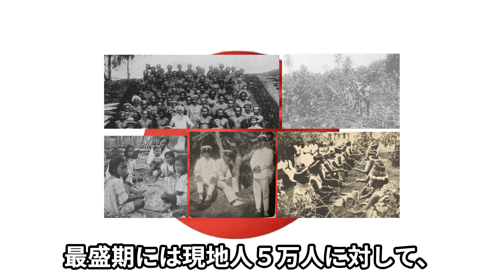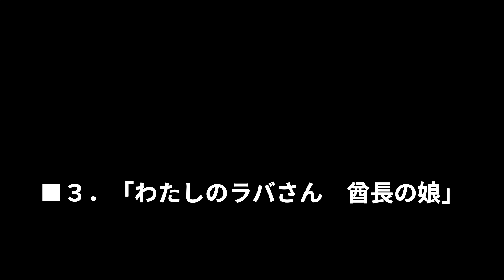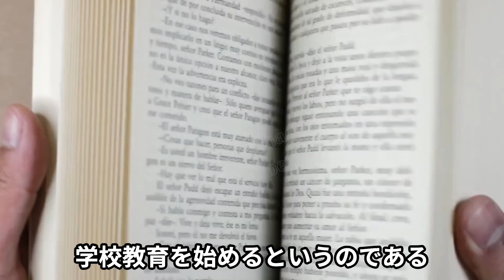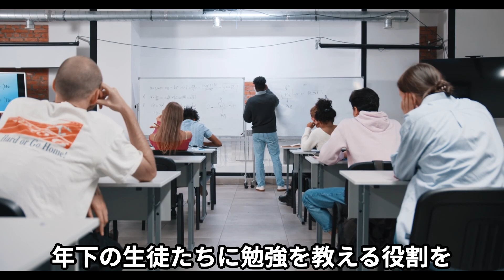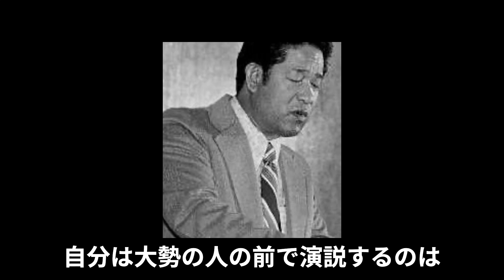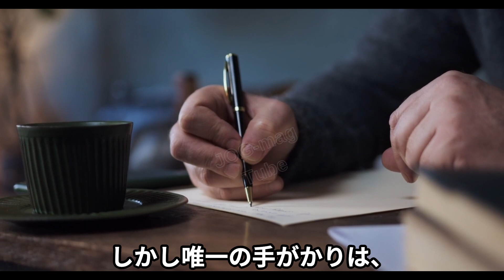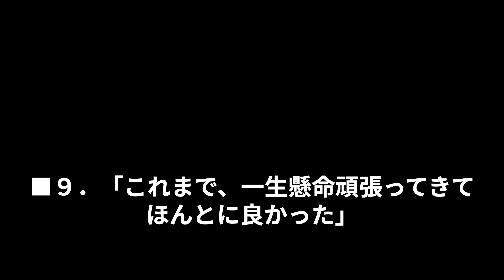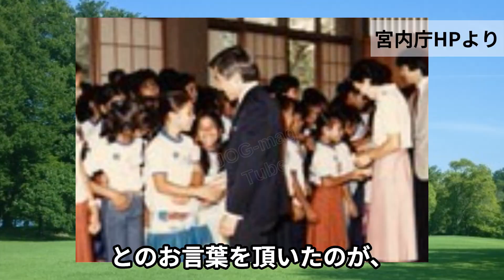ミクロネシア連邦建国の父 ～ トシヲ・ナカヤマ大統領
「無国籍」と書かれたパスポートに、トシヲは「この手で国家建設を目指そう」と誓った。

伊勢雅臣の国際派日本人養成講座

No.684 ミクロネシア連邦建国の父 ～ トシヲ・ナカヤマ大統領

00:28■１．「はい、父は今大統領をしております」
01:35■２．日系人大統領が次々と登場
03:27■３．「わたしのラバさん　酋長の娘」
05:37■４．「何がなんでも春島に渡り、学校に行くぞ」
07:34■５．父への思い
08:52■６．「この手で国家建設を目指そう」
10:25■７．父との再会
12:24■８．「トシヲは将来の大統領候補だ」
13:48■９．「これまで、一生懸命頑張ってきてほんとに良かった」

# 引用
駐日パラオ共和国大使館

HuntleyFilmArchives

GoSaipan!

南太平洋の剛腕投手―日系ミクロネシア人の波瀾万丈

ミクロネシア・チューク諸島(トラック諸島)情報

順不同

# 効果
Youtube Music

# 音声

■リンク■

a. JOG(182) フレッド和田(上)～二つの祖国
　敗戦後、肩身の狭い思いをしてきた日系人たちは、祖国日本から来た水泳チームに熱い期待を抱いた。

b. JOG(183) フレッド和田(下)～祖国への熱き思い
　祖国日本にオリンピックを、という和田の熱意は、中南米諸国に感動の渦を巻き起こしていった。

c. JOG(148) フジモリ大統領とその母
　　～ペルーを救った「もっこす」魂
　日系人独特の「正直・勤勉・技術」の精神を掲げてフジモリ大統領はペルー再建に挑んだ。

d. JOG(396) ブラジルの大地に根付いた日本人（上）
家族のために「大儲けして、一日も早く広島に戻らんといけんなあ」と二人はブラジルに出発した。

e. JOG(397) ブラジルの大地に根付いた日本人（下）
ブラジルの大地に残した「ジャポネース・ガランチード」（日本人は保証付き）の足跡

■参考■（お勧め度、★★★★：必読～★：専門家向け）
　　→アドレスをクリックすると、本の紹介画面に飛びます。

1. 小林泉『南の島の日本人―もうひとつの戦後史』★★★、産経新聞出版、H22

■選奨■
日本志塾 第29号「南洋群島の統治と防衛」
（入会特典、多数。1ヶ月以内の返金保証つきです）

※優良教材の推薦、人物ページの編集、感想文祭りの実行などのボランティアも募集しています。賛助会員お申込みページでご記入ください。

・JOG(1277) 歴史物語による歴史教育再生(下) ～ 歴史人物学習で青少年は元気になる。　目指すべき頂とそこへの道筋を見いだすことで、青少年は活き活きと成長していく。

・JOG(1276) 歴史物語による歴史教育再生(上) ～ 人を動かす「物語」の力　進化の途上で想像力を獲得した人類は、大きな共同体をつくり、協力できるようになった。

創刊25年#7万部発行